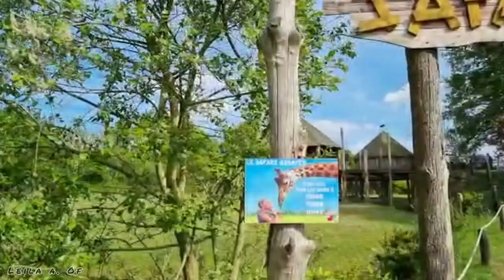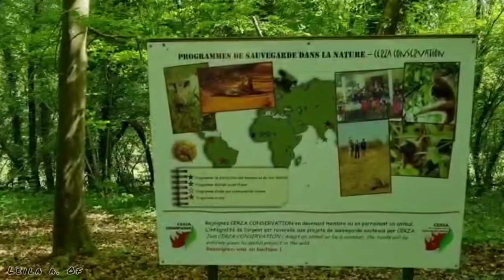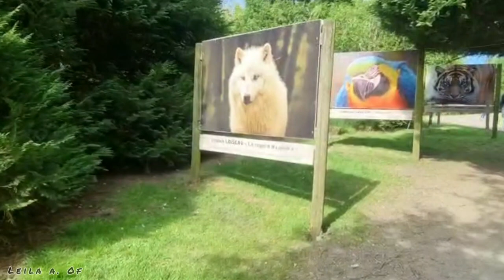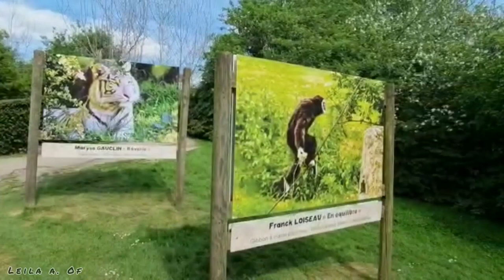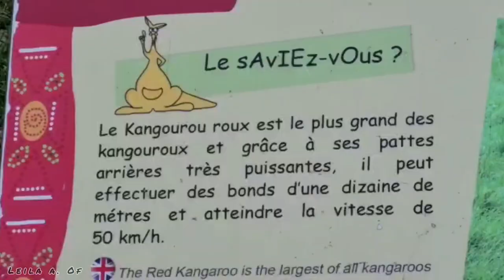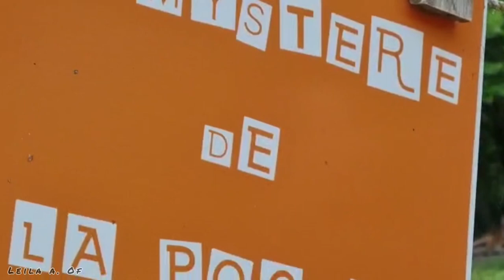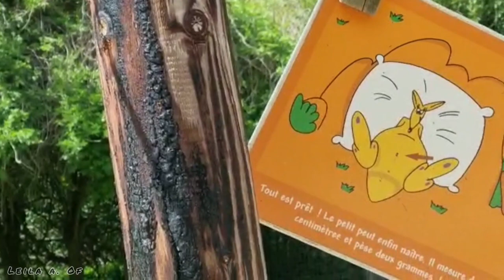VISITE ZOO PARC CERZA 2022 LISIEUX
LE PLUS GRAND ZOO DE NORMANDIE EN FRANCE
Le CERZA, aussi appelé parc zoologique CERZA, parc zoologique de Lisieux ou encore, zoo de CERZA, est un parc zoologique français situé en Normandie, dans le Calvados, sur la commune d'Hermival-les-Vaux près de Lisieux
Situé à 5 minutes de Lisieux, le parc zoologique de Cerza s’étale sur près de 80 hectares de nature. Pour le bien-être des espèces et pour recréer l’habitat d’origine et les comportements naturels, de grandes plaines et de grands espaces sont réservés aux animaux présents.